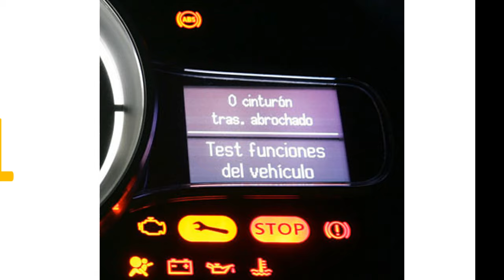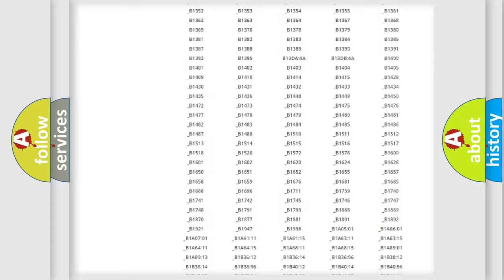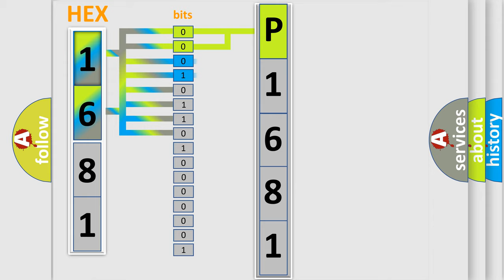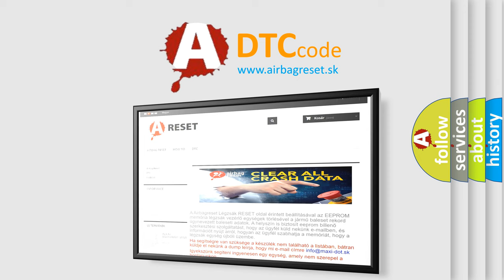DTC Saturn P1681 Short Explanation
Contents:
0:21 Basic DTC analysis according to OBD2 protocol standard.
1:48 Insight into programming
2:58 A diagnostically understandable description of the Diagnostic Trouble Code
3:05 Basic error definition

Make:
Saturn
Code:
P1681
Definition:
Lost Communication with TCM
Description: